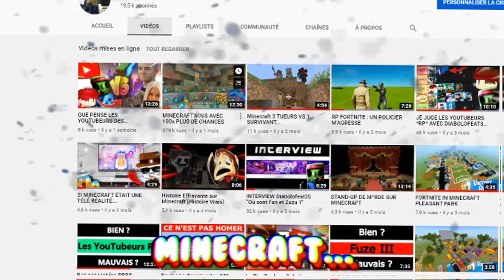MINECRAFT MAIS AVEC 100x MOINS DE CHANCES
☞Code créateur: INVISIBLEMANEXE
☞Vidéo: Minecraft mais avec 100x ...
☞Map:
☞Code de mes îles Fortnite:
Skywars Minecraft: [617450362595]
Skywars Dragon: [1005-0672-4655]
0:00 Intro
0:09 Inscris toi à VYBE avec mon lien ou une araignée va venir dans ton lit ce soir
6:00 Si tu vois ça, met en commentaire "Meilleur MINECRAFT MAIS de tous les temps, même si le chocolat c'est mieux"

►Mon matériel◄

☞Capture vidéo: Share Ps4
☞Casque/ Micro: Tritton kunai
☞Logiciel de montage: Végas
☞Caméra: Logitech C920

►La musique◄

☞Musique d'intro:
☞Musique d'outro:
☞Musique de fond: Top secret, sinon monsieur banane va me l'a voler (o\_/o)
☞Musique de transitions:

►Mais encore◄
Aujourd'hui je vous retrouve pour une vidéo Minecraft mais avec 100x moins de chances, la suite de Minecraft mais avec 100x plus de chances, j'espère que ça vous à plus, le montage m'a pris beaucoup de temps... Merci à Diabolofeat35 et Yoananas de m'avoir aidé pour la vidéo.
Dites moi quels autre genre de "Minecraft avec avec 100x plus de" vous voudriez voir, la bizz.